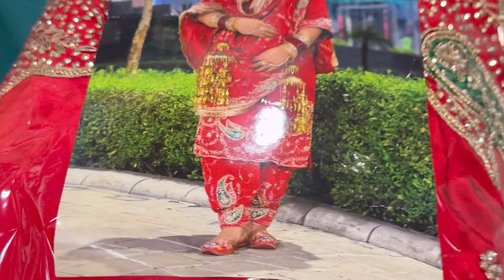Special ￼करवाचौथ सूट एक से बड़ कर एक लाल रंग के सूट 👉8950608489